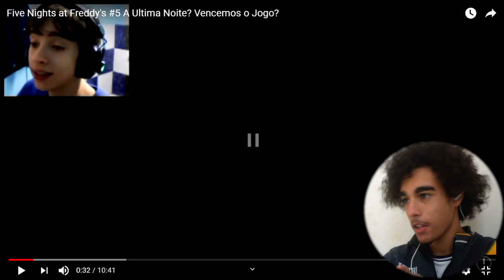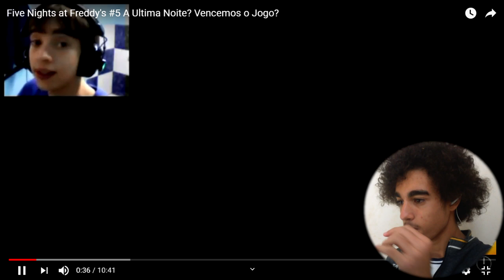O Cara ZEROU O FNAF 1 De PRIMA! #6 - NicholasPower01 || Reagindo Ao Povão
É isso memo galera, o maluco zero FNAF 1 de prima, e adivinha quem foi? É claro que foi Nicholas, o maior viciado em FNAF do mundo!